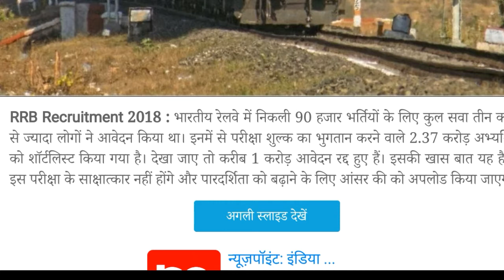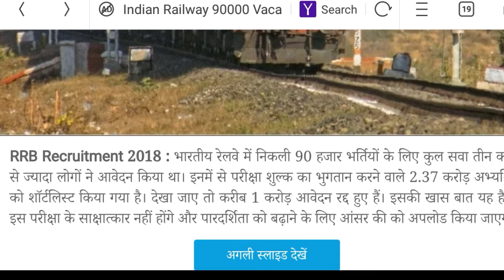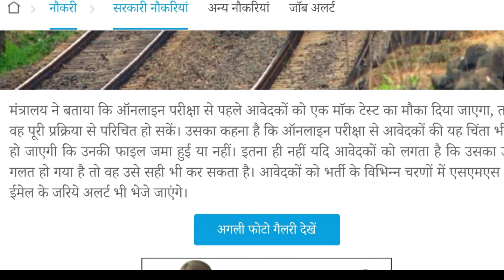RAILWAY भर्ती प्रक्रिया में बड़ा बदलाव | एग्जाम डेट भी आ गया | कब है परीक्षा देखिए letest NEWS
RAILWAY BHARTI भर्ती प्रक्रिया में बड़ा बदलाव एग्जाम डेट भी आ गया  कब है परीक्षा देखिए
Railway bharti 2018 exam date and bharti presses latest NEWS UPDATE